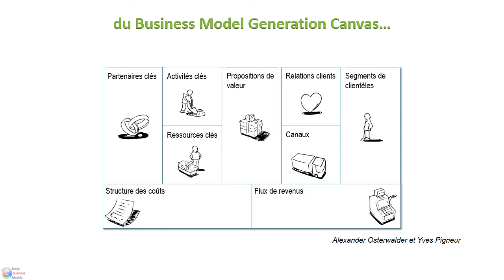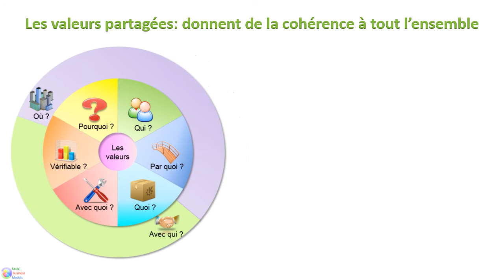Business Model Generation Canvas ou Social Business Models Canvas ?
Quelle est l'évolution réalisée depuis le canevas de modèle d'affaires, d'Yves Pigneur et Alexander Osterwalder vers le canevas de modèle d'affaires social de l'association Social Business Models?

Quels sont les blocs qui ont simplement été repris et quels sont les blocs qui ont été concentrés? Mais surtout, quels sont les nouveaux blocs qui le caractérisent dans son support à la création d'impact sociétal?

Découvrez-le (en musique!)